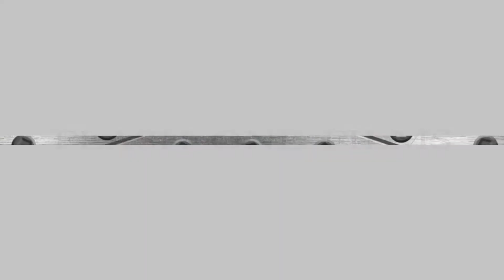FRESH AKA NICE " M'MOVE " Official Video